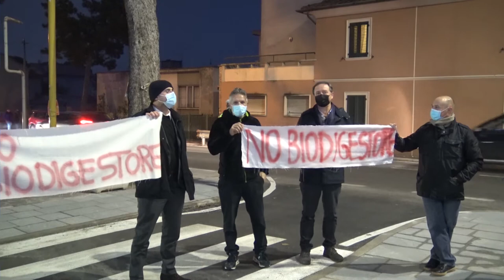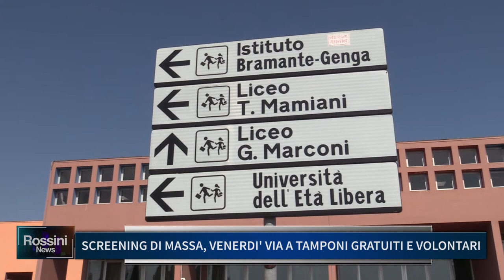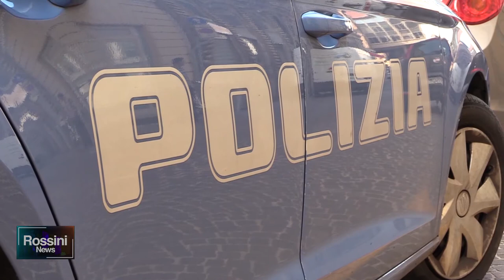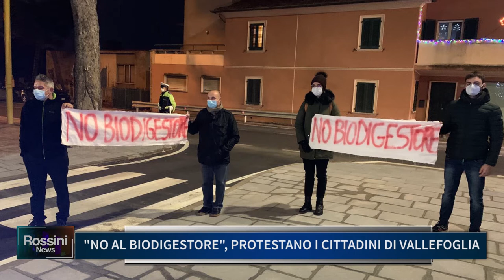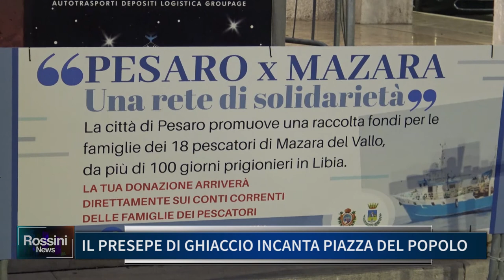Rossini News 14 dicembre 2020